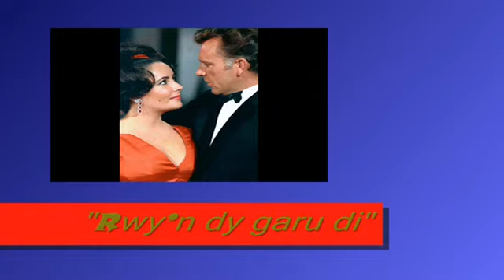Elizabeth and Richard: Ar lan y Mor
Translation:

Beside the sea red roses growing
Beside the sea white lilies showing
Beside the sea their beauty telling
My true love sleeps within her dwelling

Beside the sea the stones lie scattered
Where tender words in love were uttered
While all around there grew the lily
And sweet branches of rosemary

Beside the sea blue pebbles lying
Beside the sea gold flowers glowing
Beside the sea are all things fairest
Beside the sea I found my dearest

Full the sea of sand and billows
Full the egg of whites and yellows
Full the woods of leaf and flower
Full my heart of love for ever.

Fair the sun at new day's dawning
Fair the rainbow's colors shining
Fair the summer, fair as heaven
Fairer yet the face of Elin.